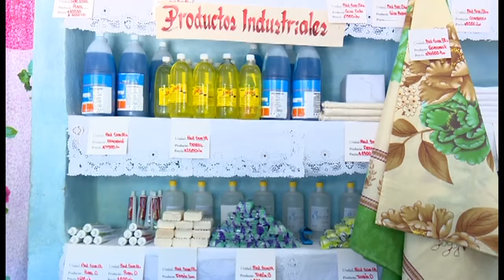Revitalizan instalaciones recreativas y comerciales en montañas cienfuegueras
Dieciocho bodegas mixtas y nueve centros recreativos, recibieron mejoras constructivas y de equipamiento, en  la serranía cienfueguera, durante 2017. El programa rectorado por el Ministerio de Comercio Interior, prioriza la atención de quienes habitan las zonas del Plan Turquino en el país.